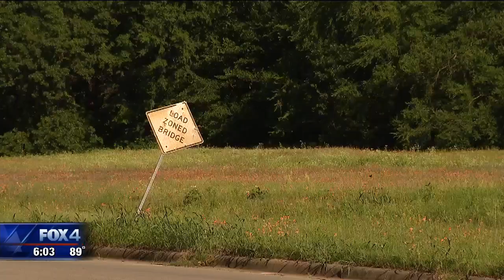Dallas Police Chief says FBI investigating after second Dallas transgender woman’s murder